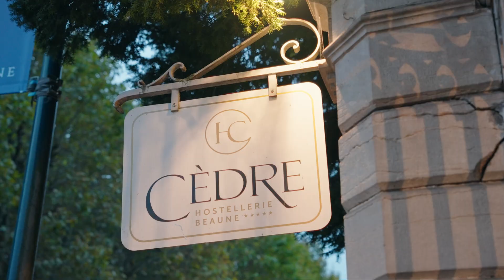DRIVE TO BOURGOGNE | DTSC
Résumé de DRIVE TO BOURGOGNE 🍇

Si vous souhaitez devenir membre du Drive Talk Supercar Club, nous vous invitons à candidater sur notre site internet :

Suivez nos aventures sur :

Vidéo par : @BurnandShot